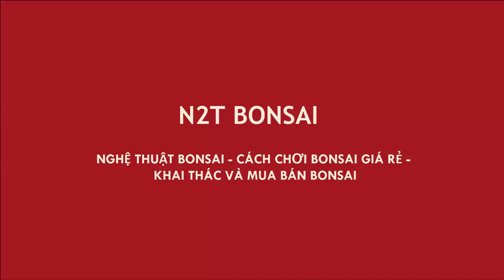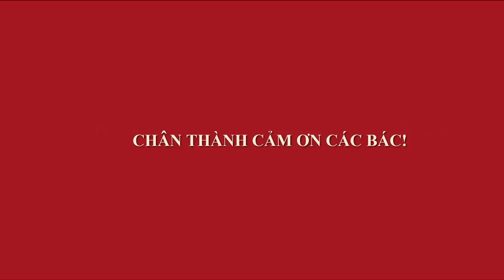TẠO DÁNG CÂY TƯỜNG VI BONSAI TỶ MUỘI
TƯỜNG VI BONSAI ĐẸP
TƯỜNG VI BONSAI TỶ MUỘI